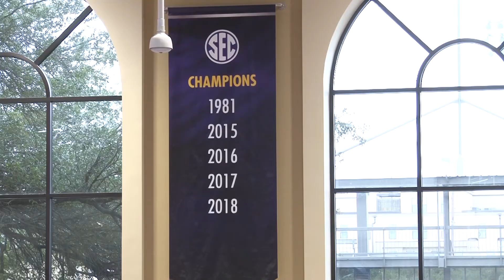Meet D-D Breaux: The Face of LSU Gymnastics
EXCLUSIVE STORY

Students know her from the student section at basketball games, being on our Gameday show, or perhaps being the gymnastics head coach. But many do not know her story.

Here is what you need to know about Coach D-D Breaux.